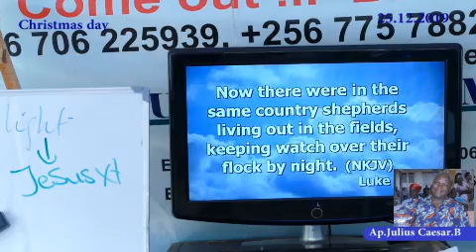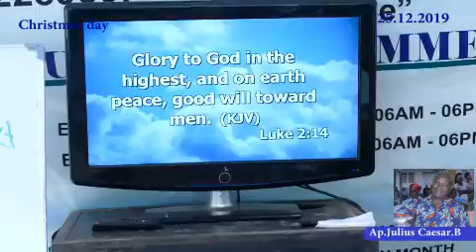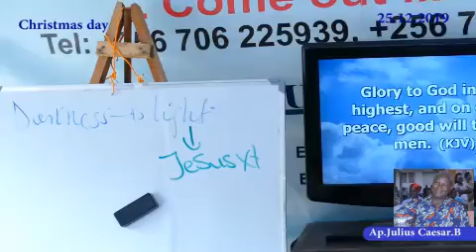Glory to God in the highest & on earth peace,good will towards men. "Luke 2:14"